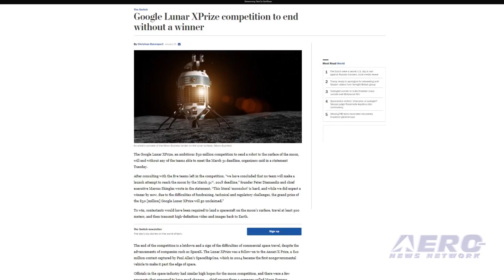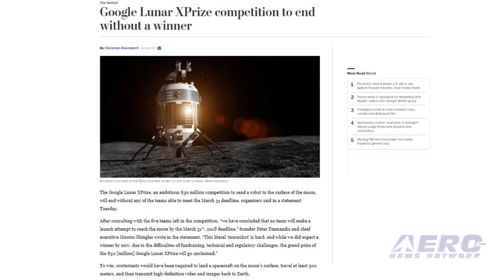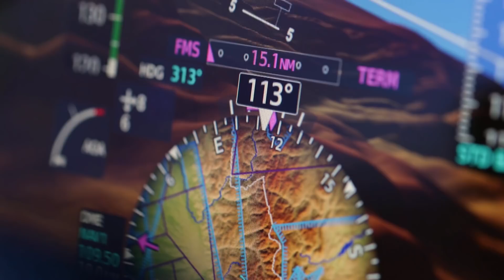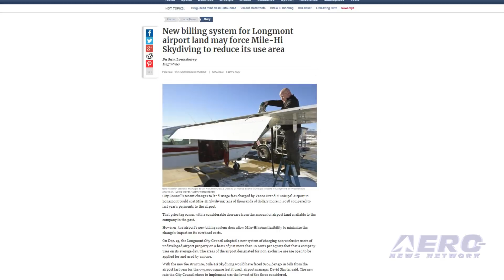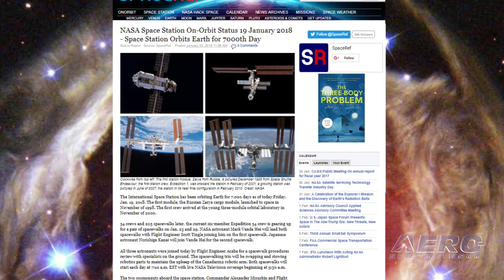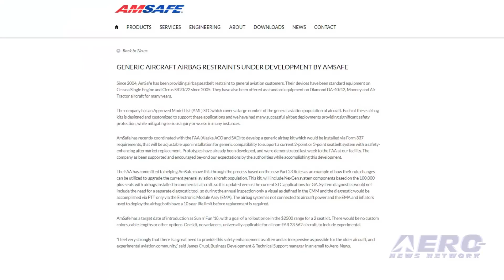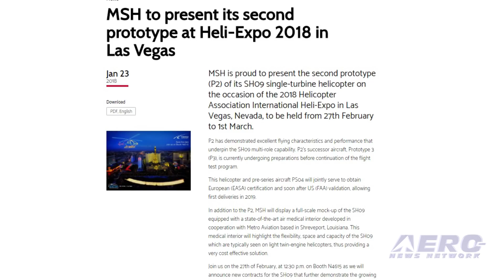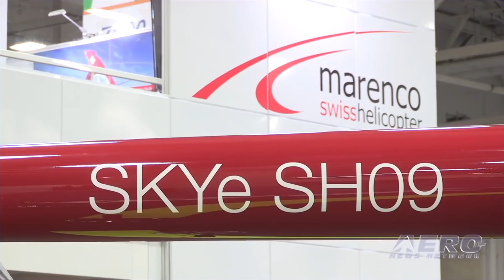Airborne 01.26.18: Google Lunar XPrize, AmSafe Airbag Restraints, MSH 2nd Proto/HAI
Also: Mile-Hi Faces Fee Increases, Rocket Lab Successful, ISS 7000th Day, Hartzell 2-Blade Scimitar For C177B

As ANN has been for many of the most exciting XPrize efforts, we were there to document the exciting Google Lunar XPrize program a decade ago. BUT... on March 31, 2018, the window of opportunity to win the Google Lunar XPrize will close, and Google has no plans to again extend the deadline for sending a rover to the Moon. The Lunar XPrize was established 10 years ago to encourage a private, unmanned mission to the moon. In 2014, Google extended the deadline until this March. Four teams, Moon Express, SpaceIL, Synergy Moon and TeamIndus, were named as finalists in the competition. But the team that is closest to actually launching a mission to the Moon, SpaceIL, might not launch until late this year. That means that the prize will go unclaimed. AmSafe airbag seatbelt restraint devices have been standard equipment on a number of aircraft since 2005. AmSafe has recently coordinated with the FAA to develop a generic airbag kit which would be installed via Form 337, that will be adjustable upon installation for generic compatibility to support a current 2-point or 3-point seatbelt system with a safety-enhancing aftermarket replacement. Prototypes have already been demonstrated recently to the FAA. Marenco Swiss Helicopter will present the second prototype (P2) of its SH09 single-turbine helicopter at the 2018 Helicopter Association International Heli-Expo in Las Vegas, NV, to be held from February 27th to March 1st. P2 has reportedly demonstrated excellent flying characteristics and performance that underpin the SH09 multi-role capability. P2’s successor aircraft, Prototype 3 (P3), is currently undergoing preparations before continuation of the flight test program. All this -- and MORE in today's episode of Airborne!!!

Airborne 01.26.18 is chock full of info in this Daily News Episode, Friday, January 25th, 2018... Presented by Aero-TV veteran videographer and Airborne Hosts Brianne Cross, Christopher Odom, and Laura Hutson, and is supported by ANN CEO/Editor-In-Chief Jim Campbell, Chief Videographer Nathan Cremisino, and Aero-Journalist Tom Patton, this episode covers:

Google Lunar XPrize Will End With No Winner
Generic Aircraft Airbag Restraints Under Development By AmSafe
MSH To Present Its Second Prototype At Heli-Expo 2018
Colorado Skydiving Company To Be Hit With Steep Fee Increase
Rocket Lab Successfully Reaches Orbit And Deploys Payloads
Space Station Orbits Earth For 7000th Day
Hartzell 2-Blade Aluminum Scimitar Prop Approved For Cessna 177B